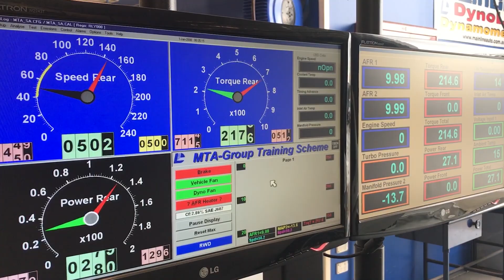Cars on the Dyno August 2019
Two apprentices had the opportunity to run their cx 1978 Kingswood and 2009 Toyota Hilux they have modified on the MTA Dyno last week.